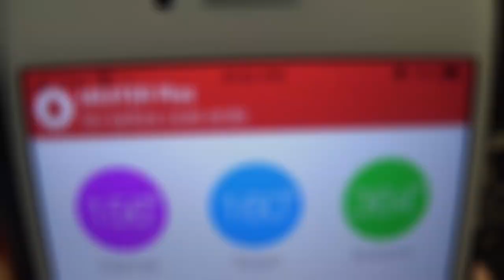Cast Iron Pork Loin Roast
Putting together a pork loin roast in a Finex cast iron skillet.  This was very easy to do, especially since we were using a wireless meat thermometer to check the temperature.  More on this thermometer ("The Meater+") will be seen here very soon.  Thank you for enjoying this short video.